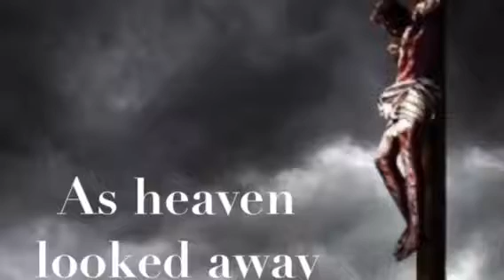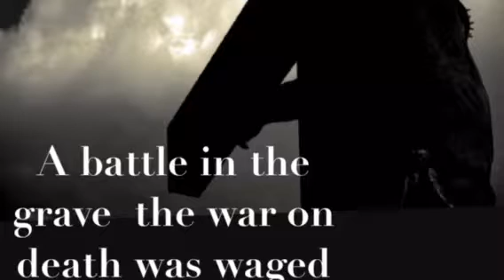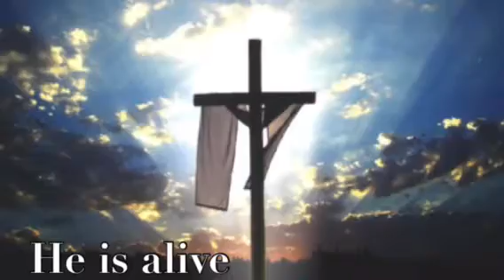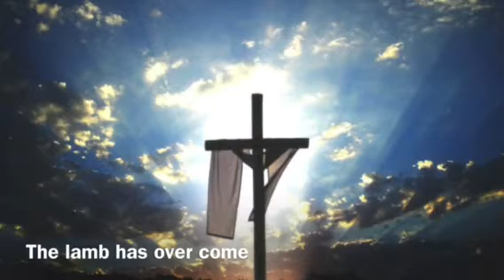Forever He lives